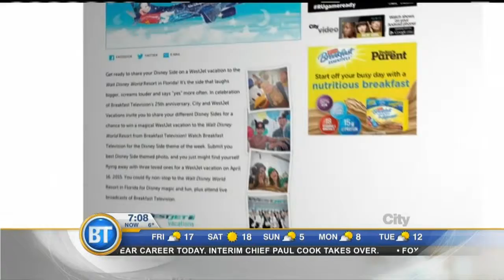Disney side winner - March 13th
It’s Breakfast Television’s 25th anniversary celebration! Today, we announced our first winner heading to Walt Disney World, Florida.